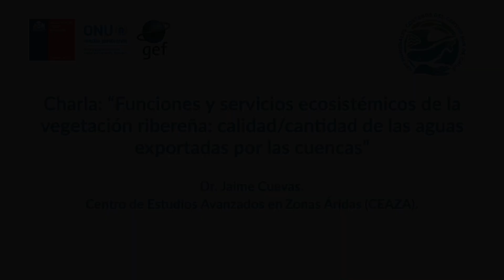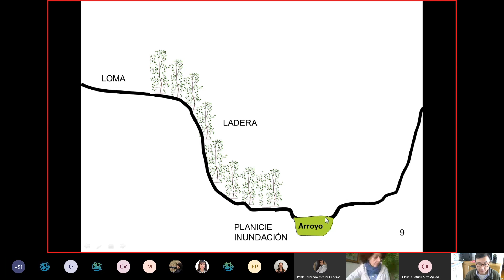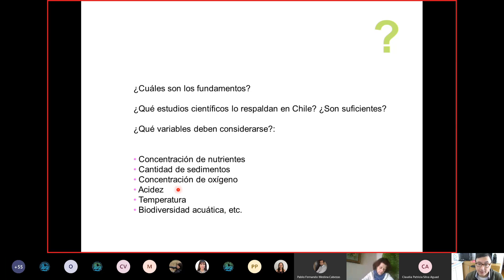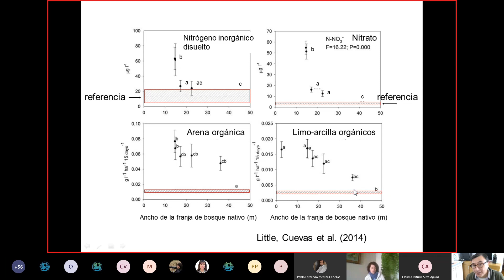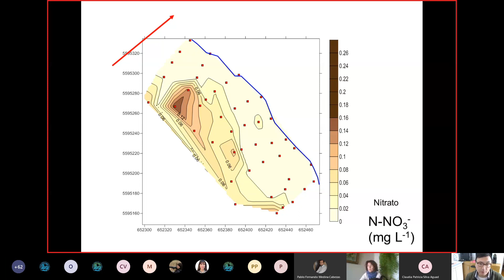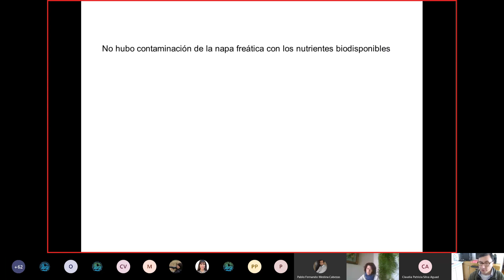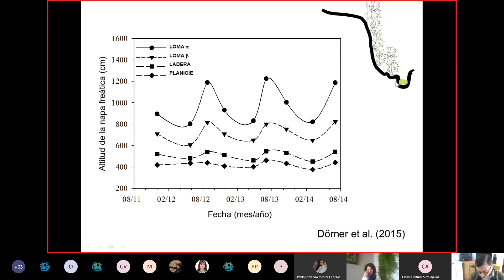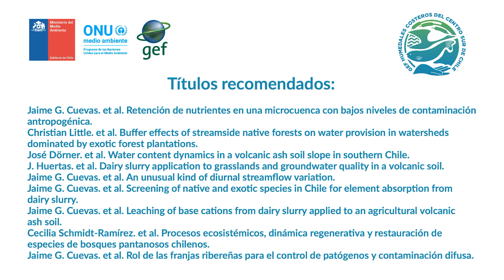Funciones y servicios ecosistémicos de la vegetación ribereña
Ciclo de charlas online Proyecto GEF Humedales Costeros
Charla: “Funciones y servicios ecosistémicos de la vegetación ribereña: calidad/cantidad de las aguas exportadas por las cuencas”.
Expositor: Dr. Jaime Cuevas, Centro de Estudios Avanzados en Zonas Áridas (CEAZA).